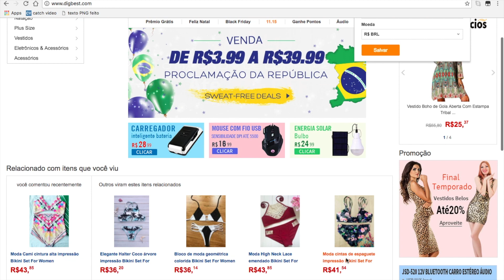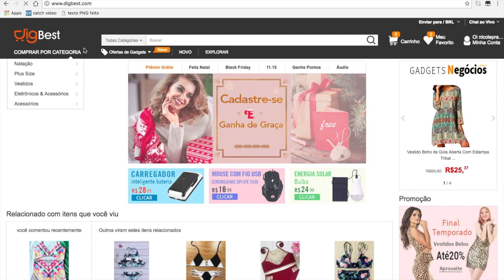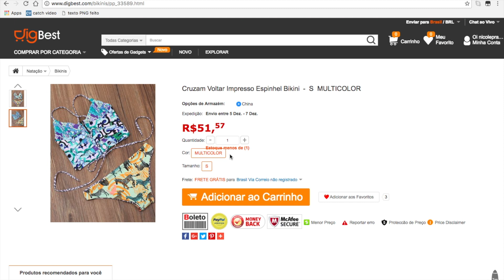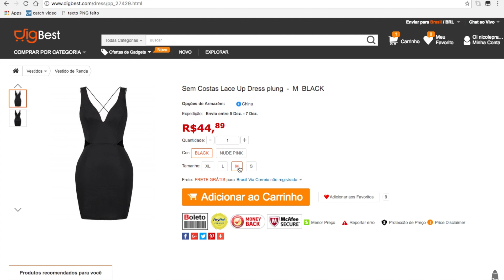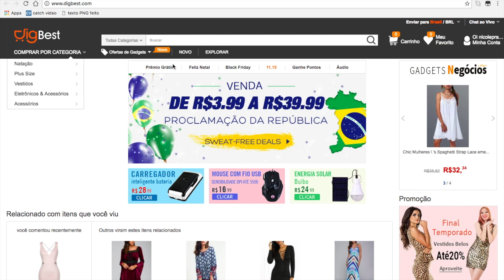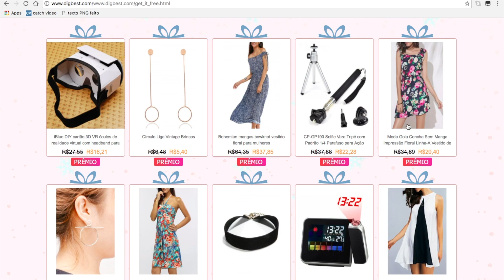COMO COMPRAR EM SITES DA CHINA